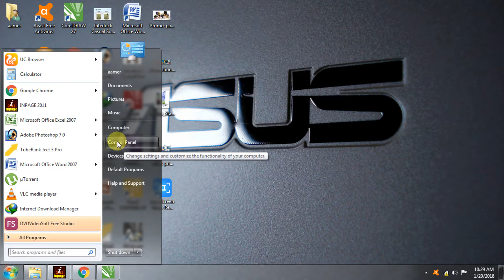Windows 7 Tips How to change control panel to classic view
This video show How to change control panel to classic view LARGE ICNOS to SMALL ICONS in Microsoft Windows 7……
This lesson will help you understand how to use the Control panel in Windows 7
Below Links our Video!

Like our Videos and tell your opinion with comments and share to others who watching our Tutorials.